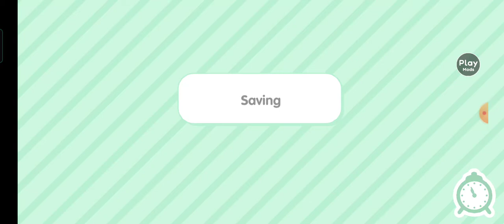Lizzie Having A Baby 🤱// Toca Boca Sammy's Family Series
Mādē By __MøønLīght⚡__